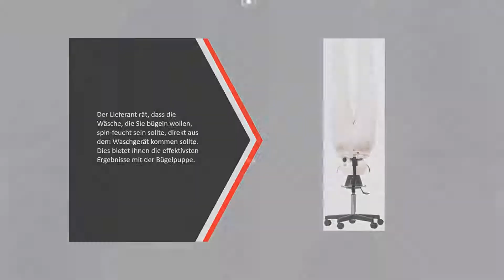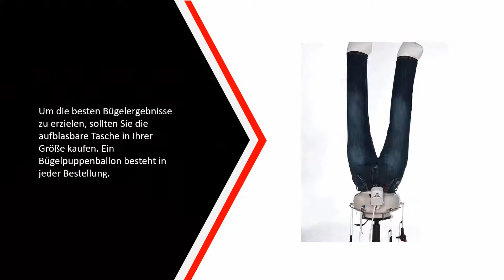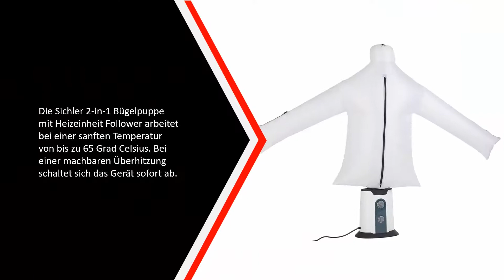✅ Die besten Bügelpuppen Test - (Top 5)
Hier ist die Liste von Die 5 besten Bügelpuppen Test

1. CLEANmaxx Automatischer

2. Sichler Haushaltsgeräte

3. Original Tubie Hemdenbügler

4. mashati Bügelhilfe

5. Bügelrevolution Bügelpuppe